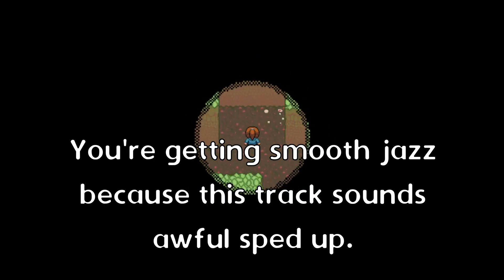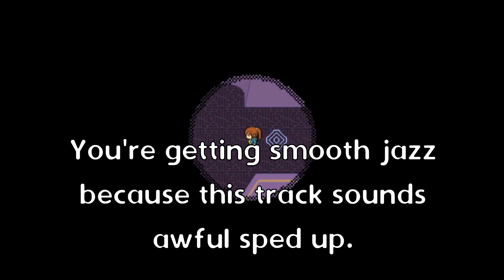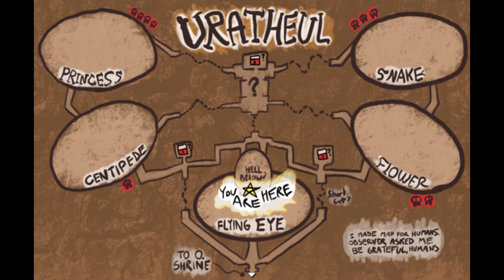Let's Play Weird And Unfortunate Things Are Happening - 18 - The Princess Mine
And we're done with Uratheul! It wasn't too bad as far as final dungeons go, though a lot of the not-bad-ness comes from the fact that I could run away from fights pretty easily.

More importantly, though, we found the Fools! Looking back at the footage from last episode, I completely missed the one in the Flower Zone the first time I ran through that area. In my defense, it was half-hidden and I didn't get close enough for it to be more than just a faint smudge.

And with that, we're ready to tackle the final boss. Hopefully Alicia will be right and we can deal with her the same way we've dealt with everything else (with copious amounts of violence). Looking forwards to that!

I know that the Left Triangle and the Right Triangle are supposed to be rewards for the people who explore super-hard... but I feel absolutely no guilt for looking up hints on how to find them from the dev. In addition to the stuff you saw on video, I spent something like 30-40 minutes running through the Mines trying to find those dang rooms. The arrows pointing towards the door where you can use the Key of Regret are apparently a new thing, too, so it used to be even harder to find the way to go.

I am a little sad that I got spoiled on where to use the blue mask, though. That felt comparatively easy to figure out, and I like to think that I would've eventually noticed that semi-hidden door. Oh well.

If you want to play along, you can grab the game